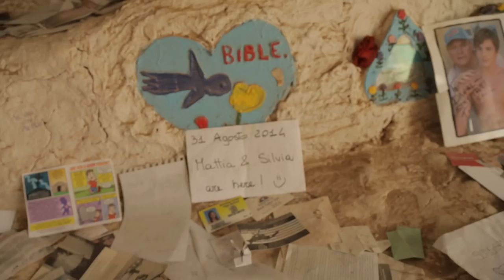X - "BLEU" Short Film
Photographed, Produced and Edited by X